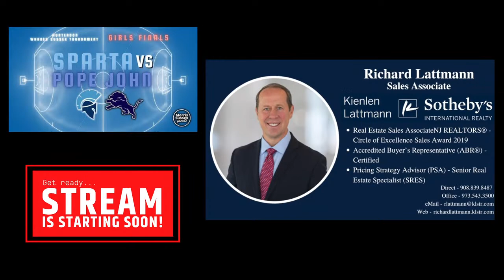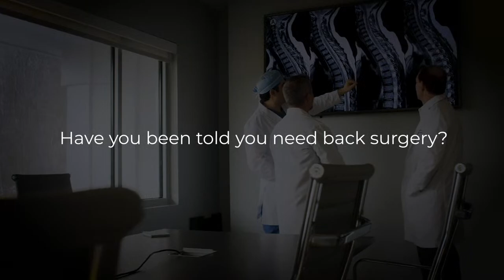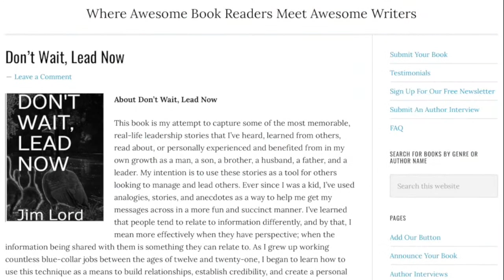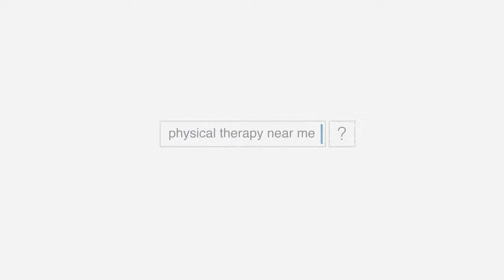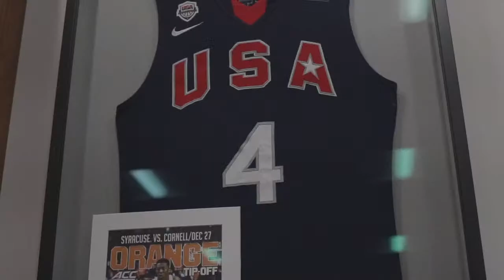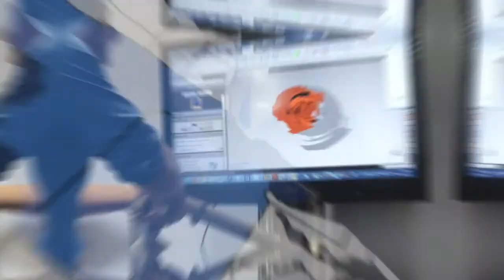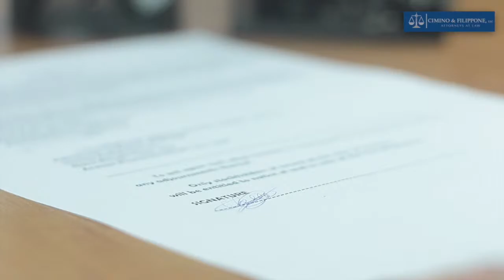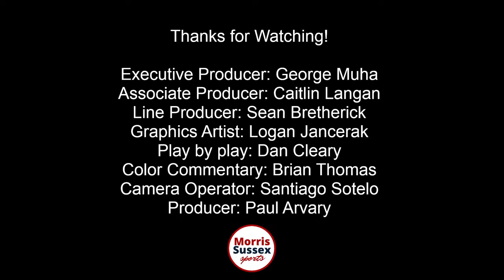Hunterdon Warren Sussex Girls Finals: Pope John vs Sparta